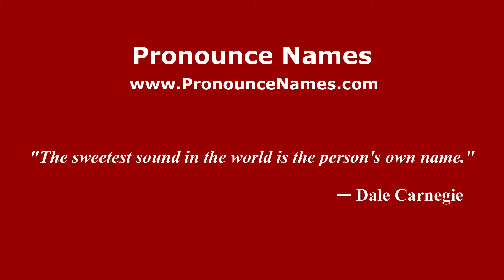How to pronounce Dionysius Hayom Rumbaka (Indonesia/Indonesian) - PronounceNames.com